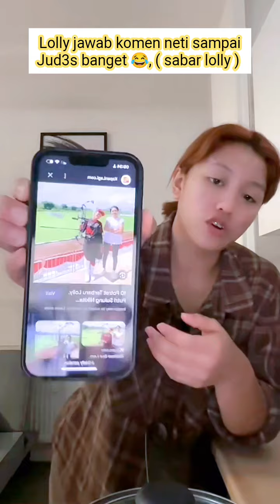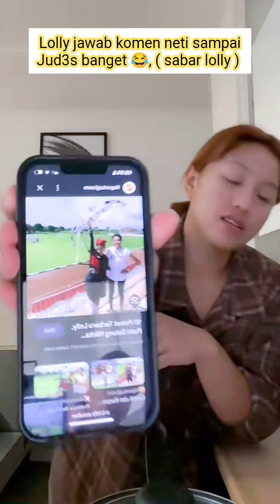LIVE TERBARU LOLLY JAWAB KOMEN NETIZEN JUD3S BANGET ( SABAR LOLLY )